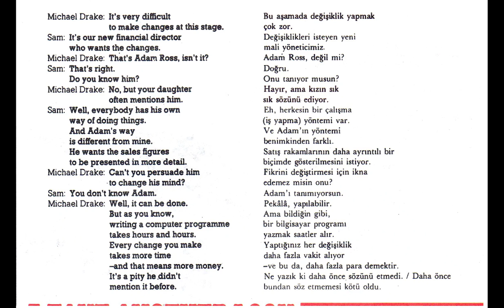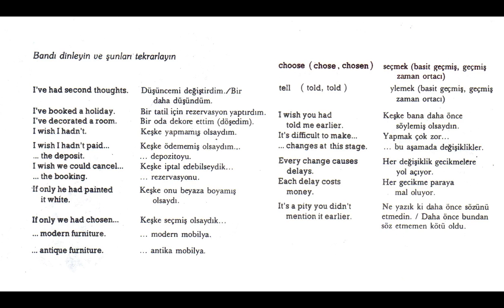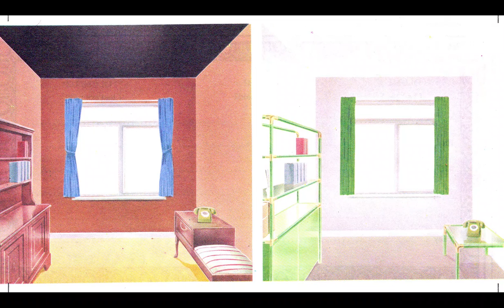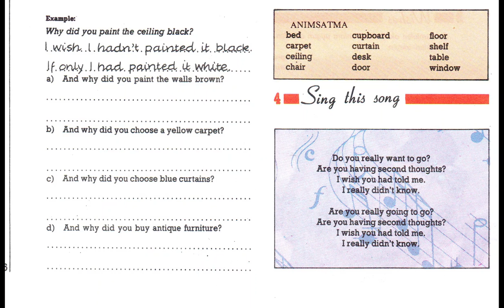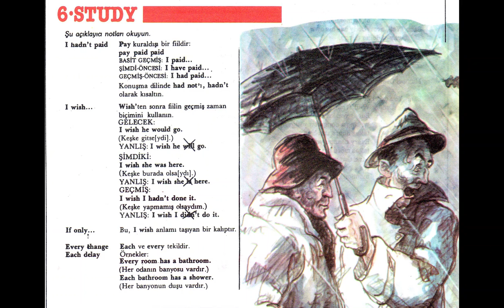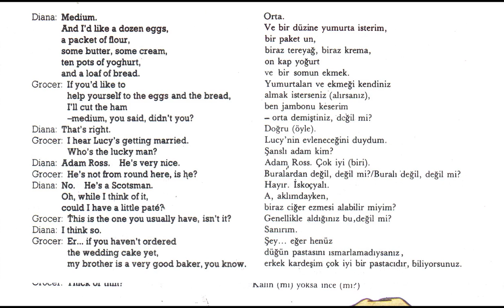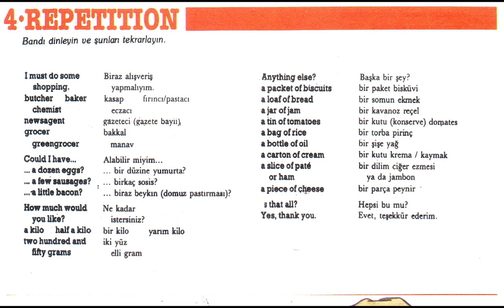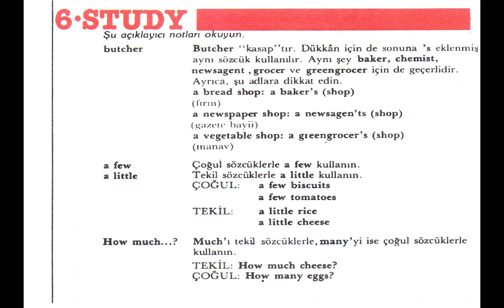Oxford İngilizce Düzey 7 Ders133-134: I wish you had told me/ A few slices of ham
Ders 133:Sonradan akla gelenler.
Ders 134:Alışveriş.
Bundan sonra ki 20 derste gerekli kişiler ile telefonda bağlantı kurmayı, daha iyi tanımak istediğiniz biriyle yüz yüze görüşmeyi, resmi davetiye, arkadaşlara mektup yazma ve başvuru formu yazmayı öğreneceksiniz.